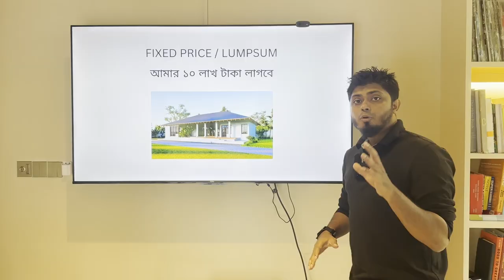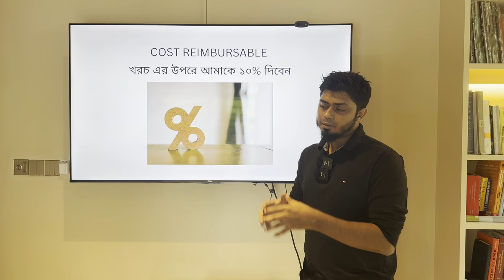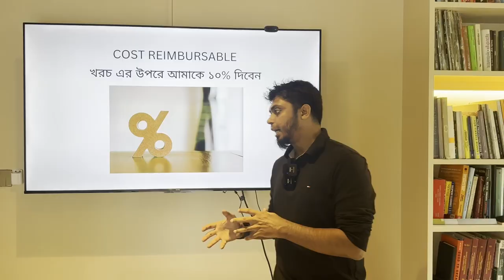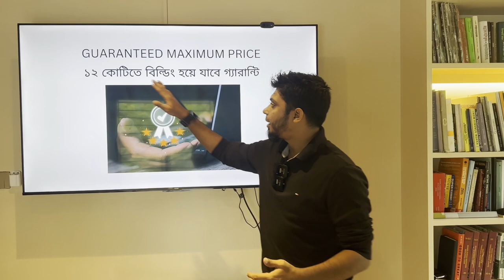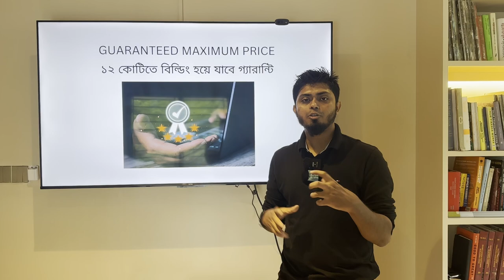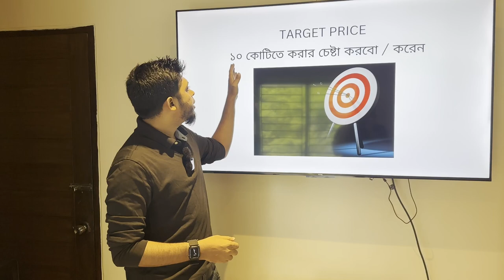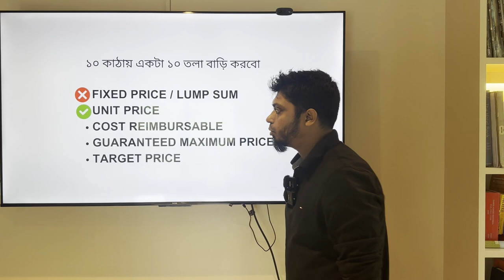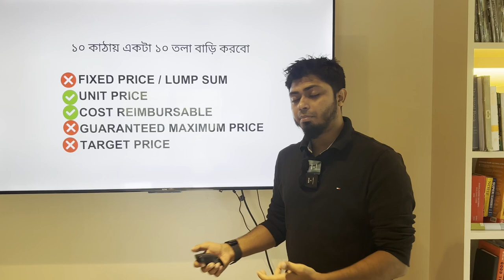কন্সট্রাকশন কন্ট্রাক্ট: আপনার প্রকল্পের জন্য সেরা চুক্তি কিভাবে নিশ্চিত করবেন!!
কন্সট্রাকশন কন্ট্রাক্ট: সমস্ত কিছু যা আপনার জানা দরকার